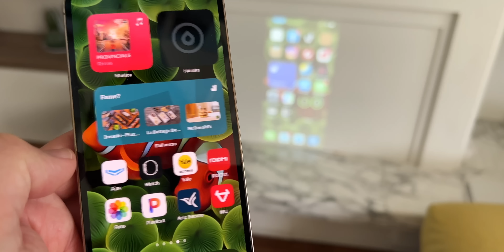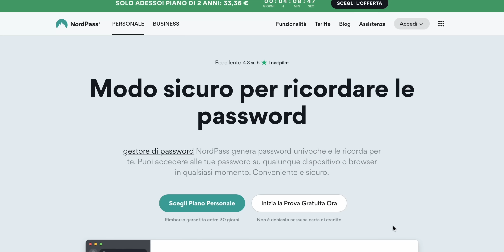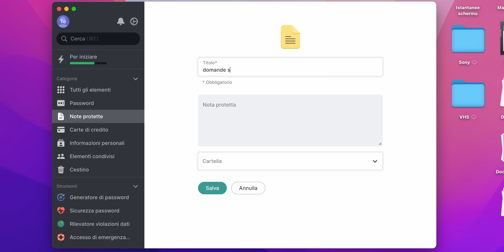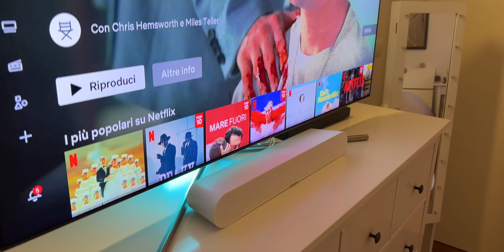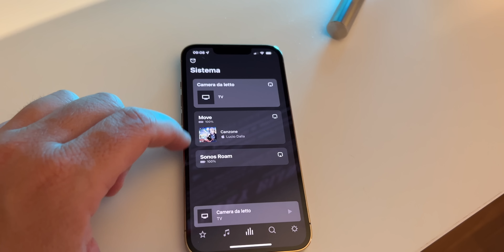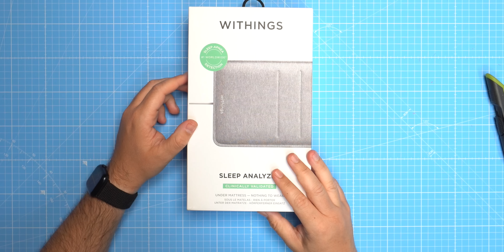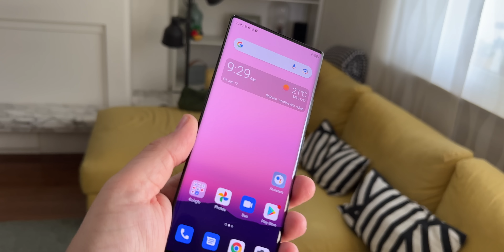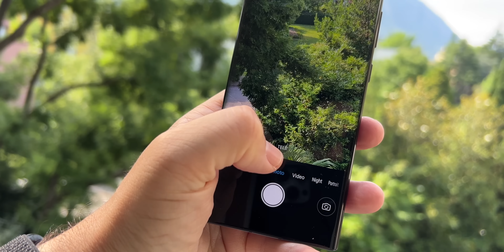11 GADGET Tech da AVERE (forse non tutti...)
Una bella selezione di gadget tech, tra cui uno Xiaomi irrinunciabile ma anche qualche arrivo dalla Cina.

[00:00] Intro
[01:00] Moero Pro: 10% di sconto con codice MANUEL10
[03:25] Proiettore Joy: 10 € di SCONTO col codice: JoyPro01
[06:50] Sonos Roam
[08:16] Sonos Ray
[11:07] Whitings Sleep: codice sconto WITHINGS20
[12:40] Black Shark 5 Pro
[14:18] Trapano Mijia: 10$ di sconto con codice Agostini10
[16:37] Avosder I29: 10$ di sconto con codice Agostini10
[17:47] Borsa Harber London: 20% di sconto da qui
[19:16] Valigia Level8
[21:05] Zte Axon 40 Ultra